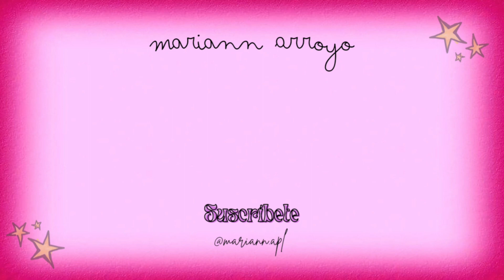adiós PROCASTINACION siendo más PRODUCTIVA en mi vida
Holaa! acompañame en un día muy normal de mi vida en donde dejamos de procrastinar y somos felices :)